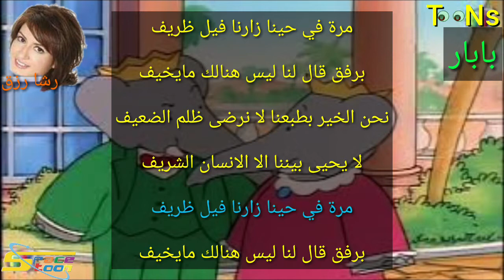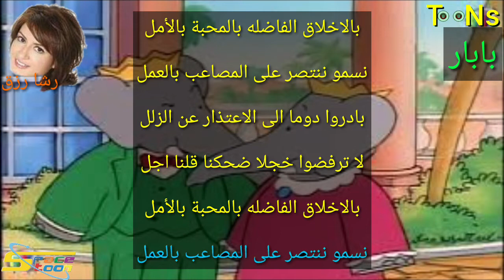شارة بداية بابار مع الكلمات ذكريات سبيستون - رشا رزق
شارة اليداية : بابار
مع الكلمات
قناة : سبيستون
غناء الشارة : رشا رزق
                   طارق العربي طرقان
                   محمد العربي طرقان
                   ديمة طرقان
كوكب : بون بون

لمشاهدة المزيد من المقاطع الممتعه اضغط على زر الاشتراك و شاركونا بارائكم و دمتم بخير يا اصدقاء الفراشة تونزTooNs

وايضا اضغطوا على زر الاعجاب تشجيعا لنا لنستمر بنشر المزيد

ولا تنسوا الاشتراك بقنواتنا الاخرى في اليوتيوب

الفراشة Butterfly
الفراشة تونزTooNs

سلام 🦋🥰👍